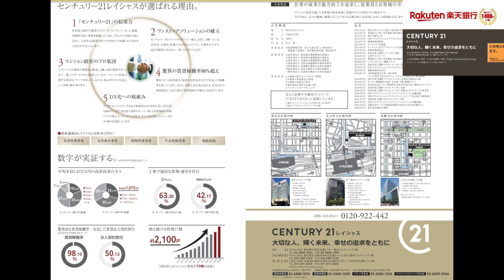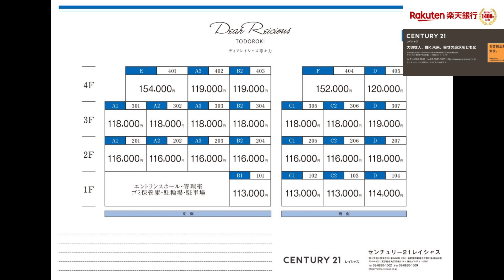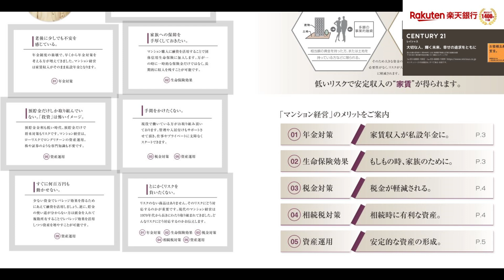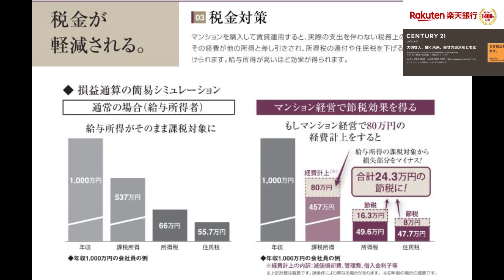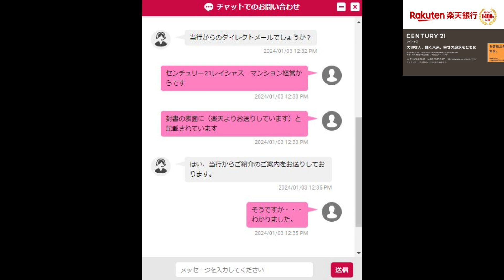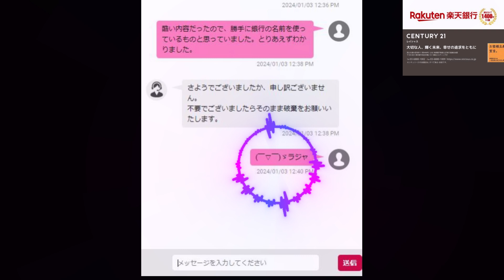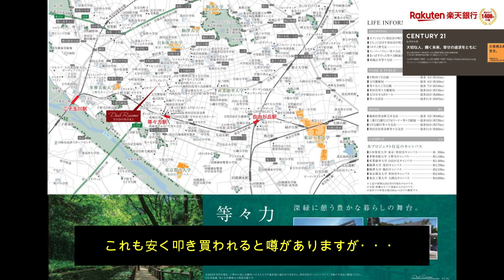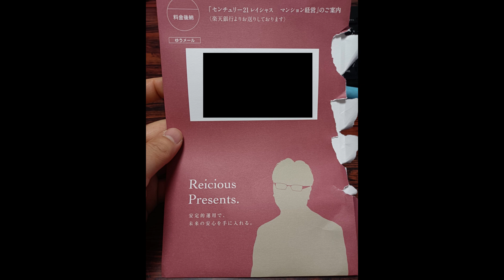楽天銀行×センチュリー21レイシャス 怪しい新築ワンルーム投資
怪しかったの考察しました。

★【楽天限定】不動産投資の資料請求｜センチュリー21レイシャス